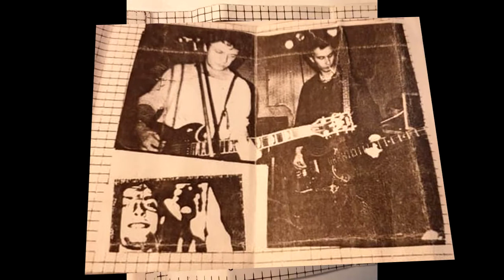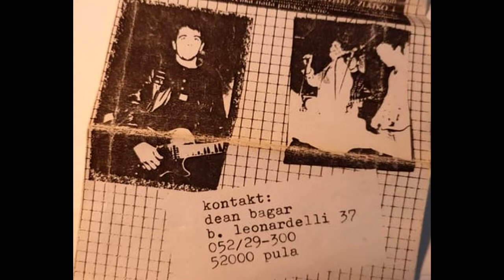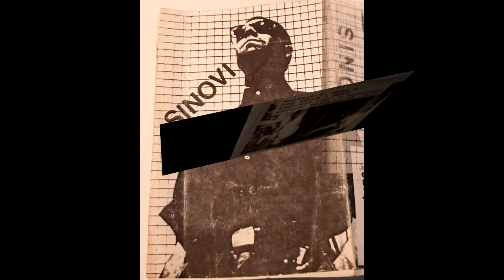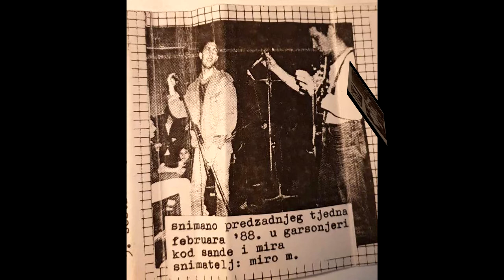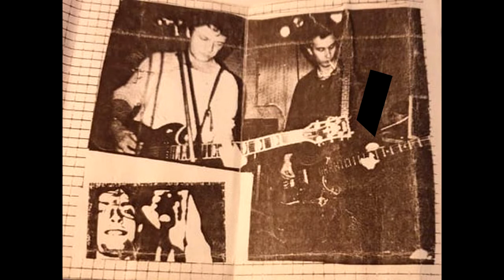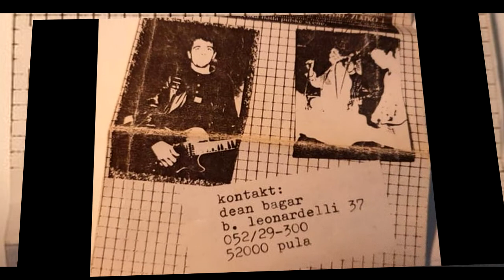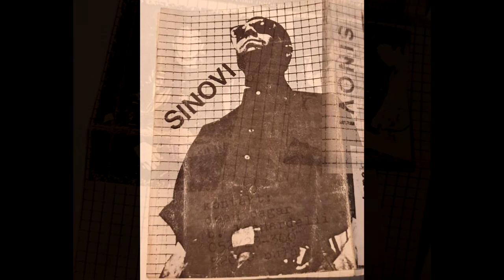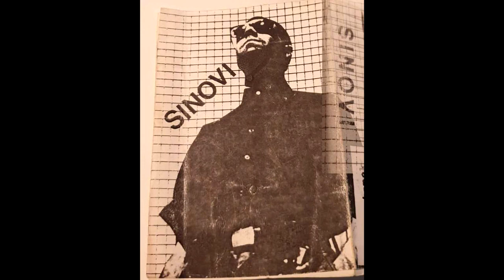SINOVI / demo tape 1988. + bonus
Sinovi - post punk band iz Pule, postojali 1987/88.g

00:00 ustanak
04:02 previše zvukova
07:28 ona
10:00 Raša
12:20 sestra moje prijateljice
17:11 digni se
19:03 7000 ljudi